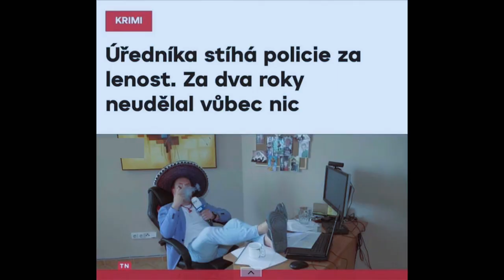Stalo se - Show Jana Krause 28. 6. 2023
Pavlína Pořízková, Martina Formanová, Martin Kukučka, Lukáš Trpišovský, Vladimír Honomichl, Jan Kraus.

Pozvání do tohoto dílu Show Jana Krause přijali americká topmodelka českého původu, příležitostná herečka a v současnosti spisovatelka Pavlína Pořízková, spisovatelka a scenáristka Martina Formanová, režijní duo SKUTR, tj. Martin Kukučka a Lukáš Trpišovský, kteří za sebou mají první sezonu ve funkci uměleckých šéfů Činohry Národního divadla, a držitel stříbrné medaile z tenisového MS seniorů Vladimír Honomichl (95) a jeho kamarád Jan Kraus (78).

👉 PODPOŘTE EMILA! 😉